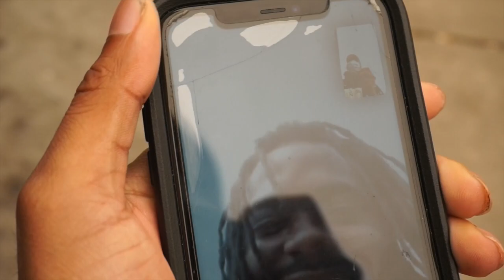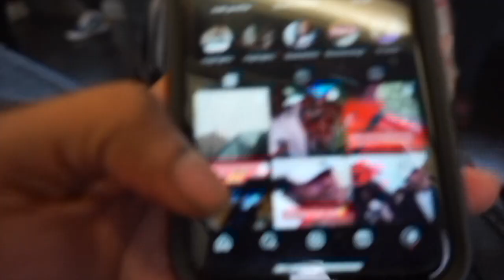in new york when its a wild fire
like come sub